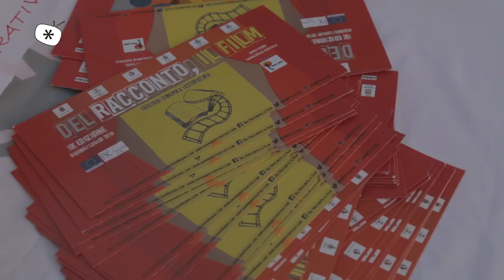"Del Racconto, il Film" presenta "Dei", il film di Cosimo Terlizzi, a Bitonto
Ieri sera, in Piazza Cattedrale a Bitonto, l'ennesimo appuntamento del Festival Cinema&Letteratura "Del Racconto, il Film", dedicato alla presentazione di "Dei", il lungometraggio di Cosimo Terlizzi.

Alessandra Savino ha incontrato Giancarlo Visitilli, direttore artistico della rassegna, e il regista bitontino.